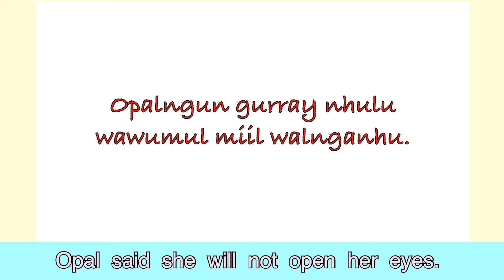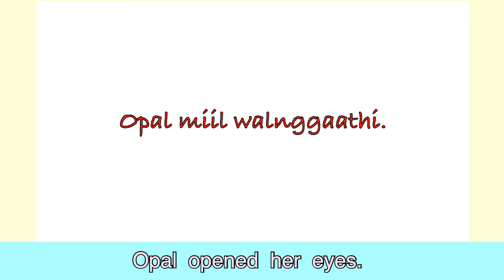1 3x TO OPEN 2 OPEN YOUR EYES WANT